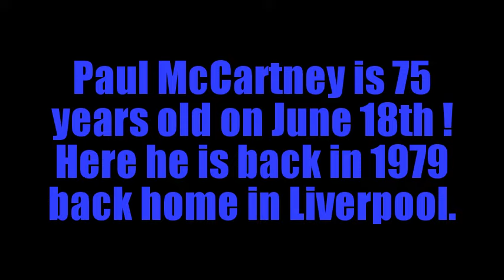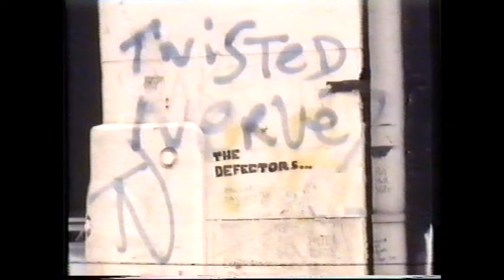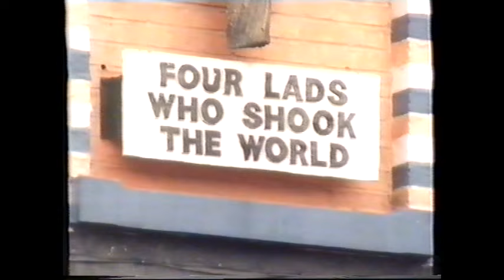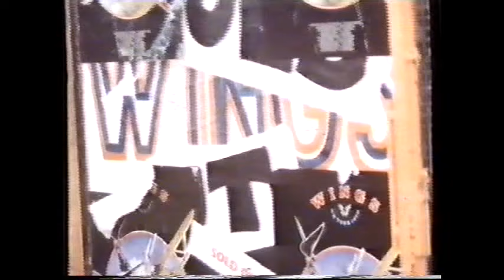Paul McCartney and Wings - 1979 !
Sadly, the brief clip of 'Love Me Do' got a copyright warning, which is why the audio tracks are muted.